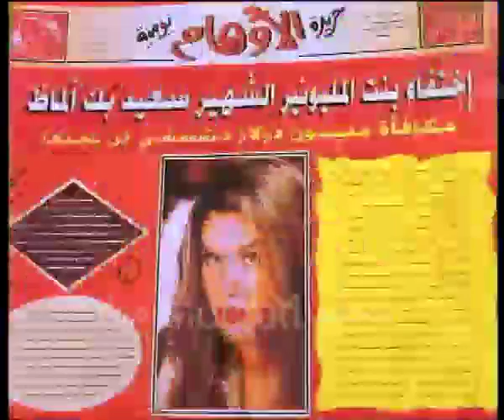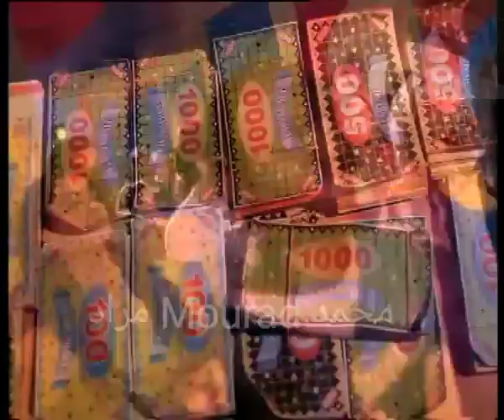عيني. .هشام عباس وحميد الشاعري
Uploaded by Mohammed Mourad Osman